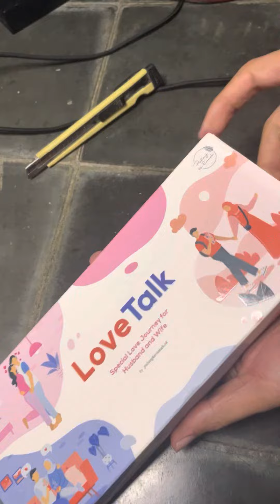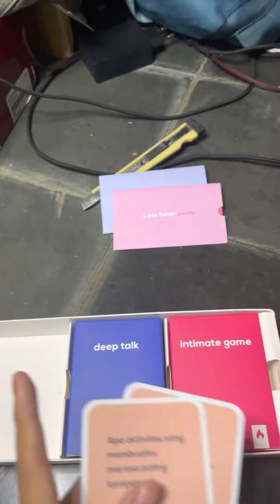Love Card Quiz, Review Kartu Kuis Cinta Cintaan